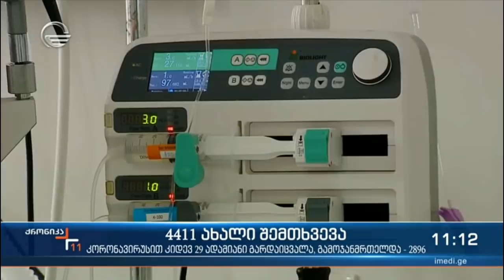ქრონიკა 11:00 საათზე - 21 ოქტომბერი, 2021 წელი